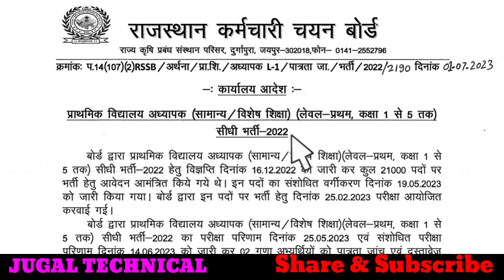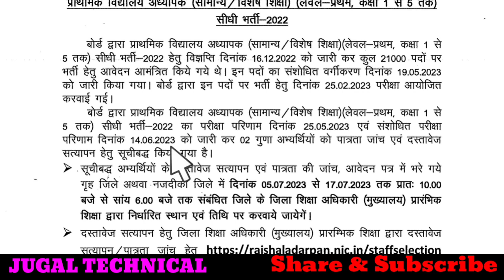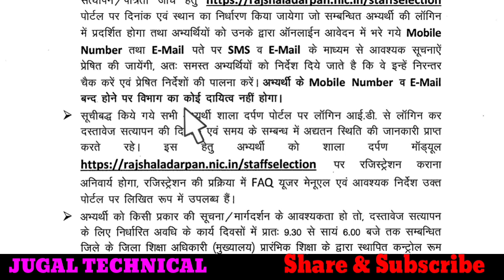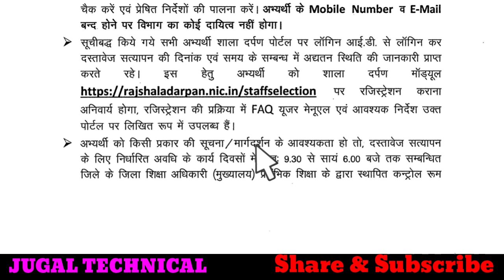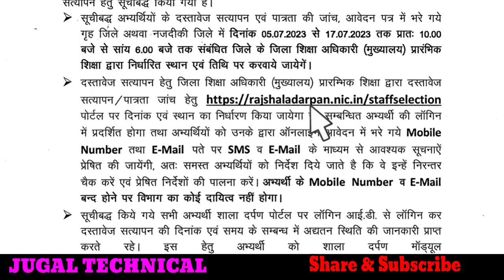Reet Level-1Dv schedule || Reet दस्तावेज़ सत्यापन, पात्रता जांच || Reet documents verification